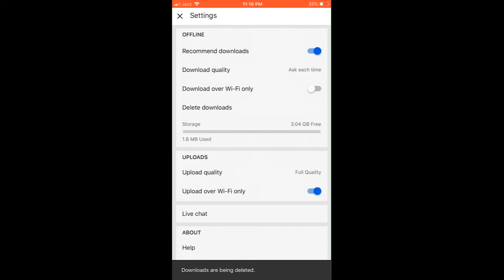How to Delete All YouTube Downloads At Once | Delete Offline Video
In this helping clip you will see how you can delete all the YouTube videos at once that you downloaded or you can say offline videos. This will free up storage space on you iOS or Android device.